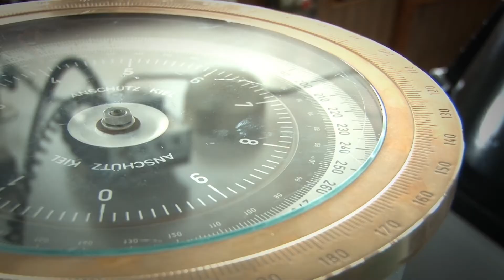Isla de los Estados - Diario de Viaje (TEASER TRAILER)